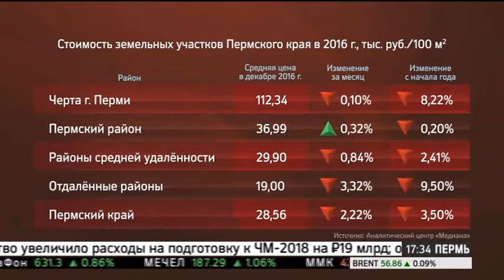НОВОСТИ ПРИКАМЬЯ 06.02.17 17-30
Темы выпуска:
- Виктор Басаргин принял решение не идти на новые губернаторские выборы.
- Свинокомплекс Пермский выйдет на окупаемость.
- По итогам года в Прикамье и краевой столице снизилась стоимость земли.